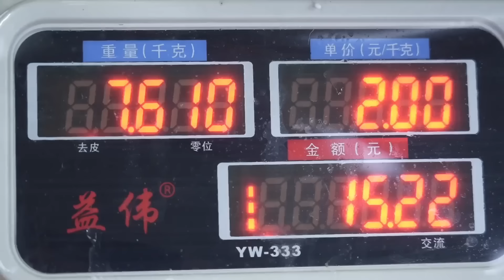小漁趕海收穫五十斤沙白，做成撈汁沙白摆摊，沒想到三個小時全部賣光【漁小仙】